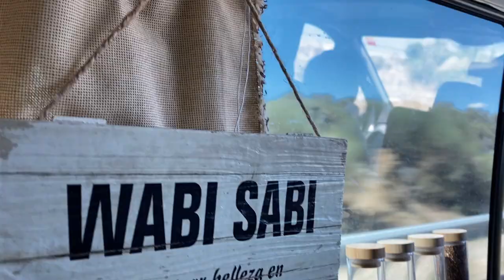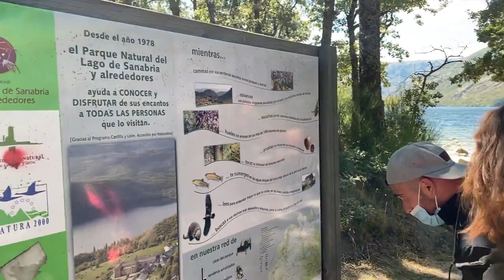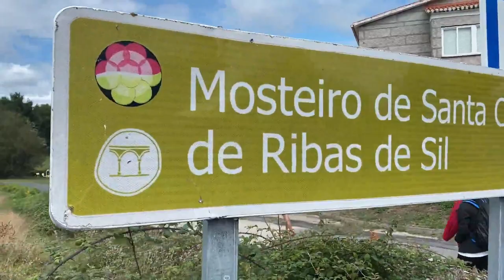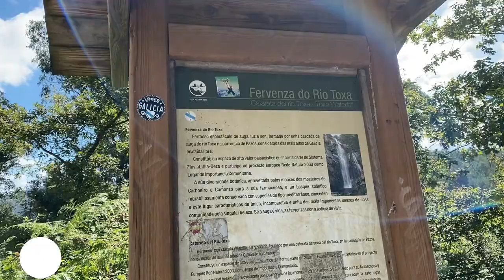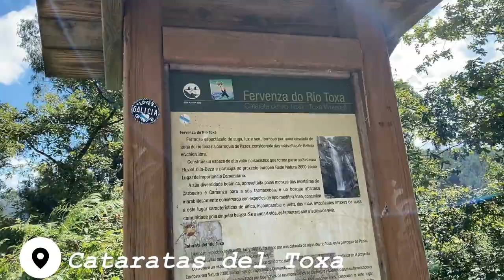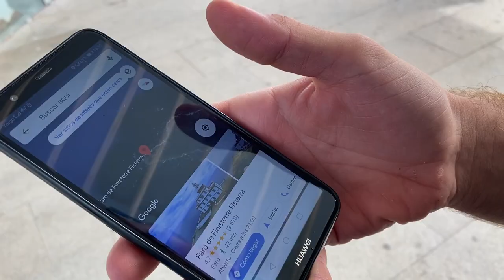VLOG: furgoneteando por GALICIA 🍃🚐 | JUPLU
El vlog ded hoy es de mis vacaciones en furgoneta con unos amigos por Galicia.